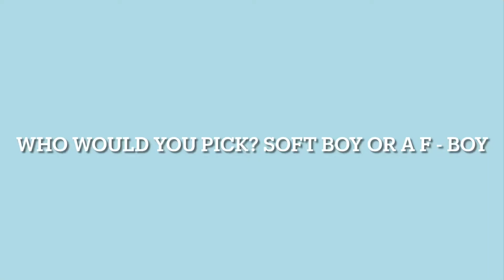THE DATING SHOW!!! (skit)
This is a skit. Marco is not an actual F-Boy, I think?
Comment if you would date an F-Boy OR a Soft boy.
Hope y’all liked our video, HAVE A GOOD DAY AND REMEMBER “Smile,Silly”